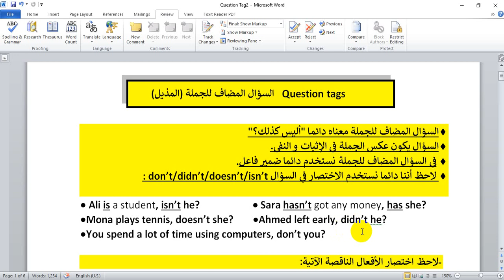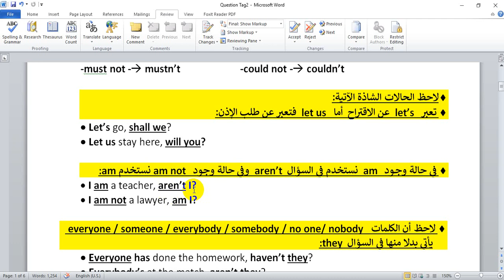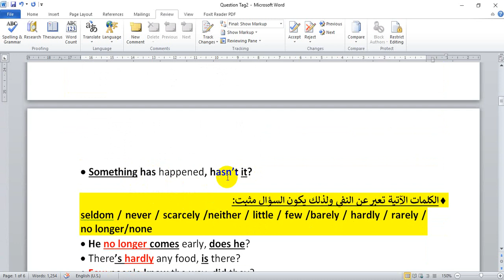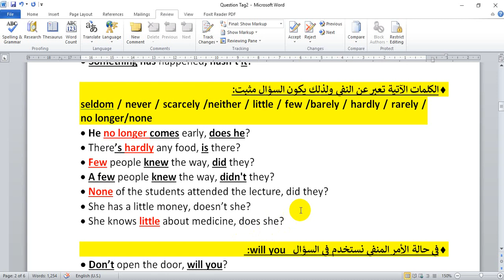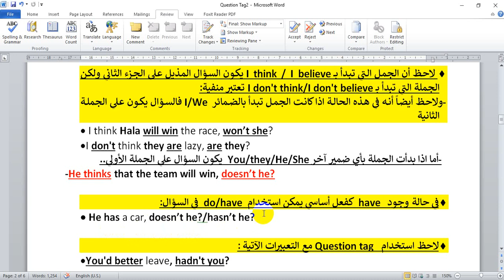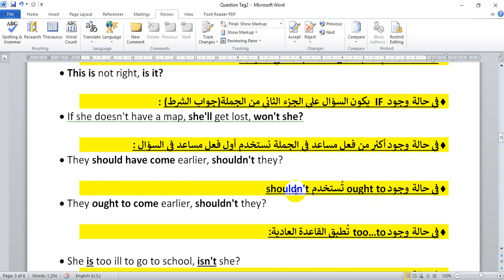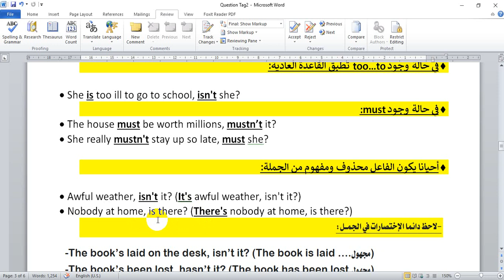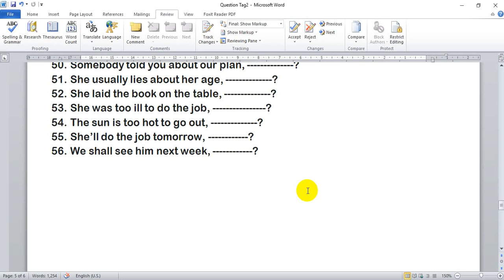القواعد التراكمية لإمتحــان 2024- شرح السؤال المُذيِل بالتفصيل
القواعد التراكمية لإمتحــان 2022 -  شرح السؤال المُذيِل بالتفصيل-
ملف الشرح والتمارين والإجابات
ملف شرح قواعد
IF
مع التمارين والإجــابات
قواعد تراكمية -فيديو شرح كل الحالات الشرطية
شرح كل تريكات القواعد
مذكرة المهارات  الجديدة - 200 سؤال بالإجــابات

مذكرة لونجمان الهامة جدا  وبها الإجــابات  -  مراجعة الترم الأول

مذكرة لونجمان الهامة جدا - مراجعة الترم الثانـــــي
ملف اجابات لونجمان / الترم التاني
قواعد تراكمية - شرح أدوات المعرفة والنكرةA / An / The
والكلمات التي تعد أو لا تُعــــــد
Countable & Uncountable Nouns
الفيديو الخاص بشرح قواعد
so/such/too/enough
بالتوفيق للجميع ان شاء الله